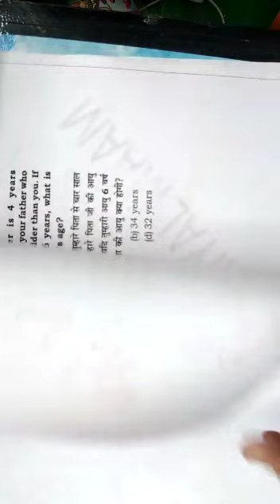one minute one concept